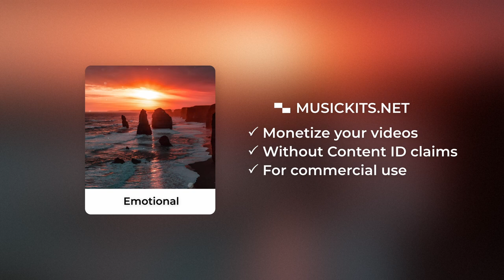[No Copyright Music] - Emotional (Dramatic Cinematic Epic) - Trailer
Looking for free and no copyright music for your videos? This track comes with a CC BY 3.0 license, which allows you to use it in commercial projects as well. Monetize your videos and make changes to the track as you see fit.

Don't forget to link to the music track in your video description:
Free Background Music:

FAQ:

Yes, you can use this music in your YouTube videos and other platforms.

Can I monetize my video if I use this track?
Yes, you can monetize your videos using this track. It is distributed under a no copyright license.

Can I use this track in commercial projects?
Yes, you can use this track in your commercial projects, as it is distributed under the CC BY 3.0 license.